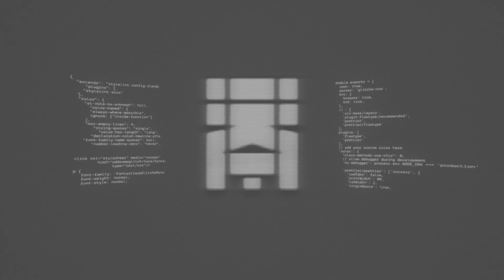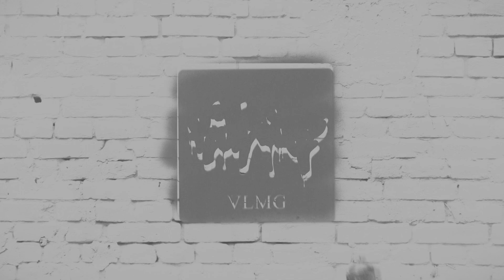VLMG & THA KULTURE PRESENT: CROW VS SAINT MIC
The next installment from Capital Punishment II is here!!! Kulture vet and VillainLyfe representer Asylum The Crow goes toe to toe with the one of battle raps most elite pens Saint Mic! This war of words between two lyricists who routinely craft awe inspiring rounds is sure to please even the toughest critic!

"WE DO THIS FOR THA KULTURE!!!"